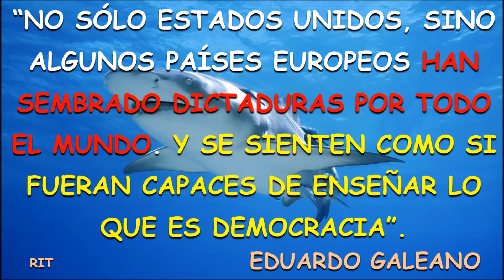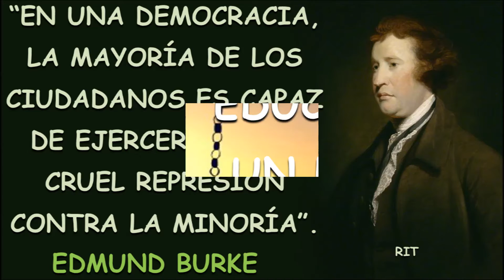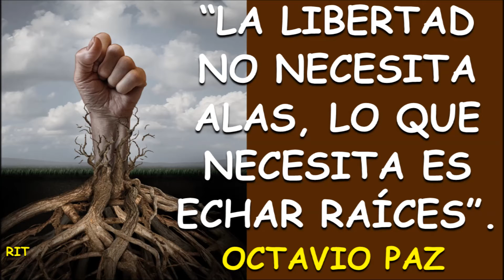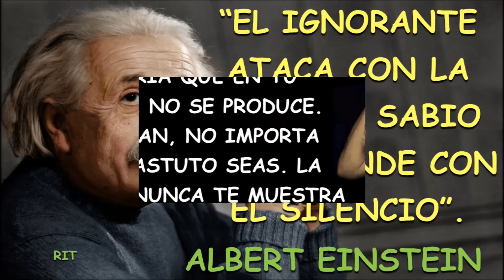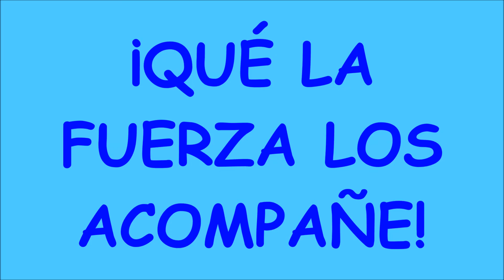PENSAMIENTOS Y REFLEXIONES 9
AQUÍ LES HAGO LLEGAR UN VIDEO CON 20 PENSAMIENTOS PARA REFLEXIONAR UN MOMENTO.

TRATEMOS DE MEDITAR UNOS SEGUNDOS CON CADA UNA DE LAS SENCILLAS FRASES QUE SE REFIEREN A NUESTRA VAIDA DIARIA.

ESTAS IMÁGENES ESTÁN ACOMPAÑADAS DE LA PIEZA MUSICAL TITULADA "LA MISIÓN" (THE MISSION), DEL COMPOSITOR ENNIO MORRICONE. ESTA MÚSICA ES LA PIEZA PRINCIPAL DE LA PELÍCULA "LA MISIÓN".

ESPERO QUE LES AGRADEN LOS PENSAMIENTOS Y LES AYUDEN TANTO COMO A MÍ.

ES PARA MÍ UN GRAN PLACER COMPARTIR CON USTEDES ESTAS IMÁGENES, IDEAS Y MÚSICA.

LAS IMÁGENES CONTENIDAS EN ESTE VIDEO Y OTRAS MÁS LAS PUEDEN ENCONTRAR EN MIS ESPACIOS WEB SIGUIENTES:

¡QUÉ LA FUERZA LOS ACOMPAÑE!

RAFAEL IRIARTE TORRES.